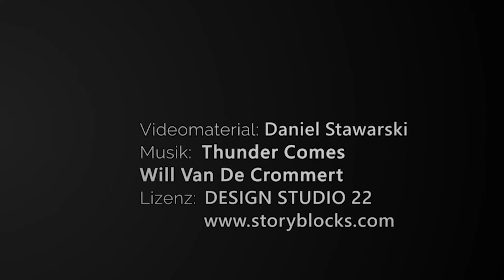Kruszarka SEBA LT 70-40 NEW EVOLUTION // Test na budowie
Łatwa w obsłudze, gotowa do pracy w 5 min,
wszystkie funkcje sterowane zdalnie.
Łatwość transportu, maksymalna wydajność,

Wsyp: 700 × 400 mm
Długość transportowa: 5300 mm
Długość robocza: 8630 mm
Serokość: 2420 mm
Wysokość: 2750 mm
Waga: Kg.12500

Silnik: YANMAR Diesel 53,7 kW / 850-2000 U / min
Prędkość: 0,7-1,3 Km / h
Max. nachylenie terenu: 30%
Szybkość pasa przenośnikowego: 1,85 m / Sek

Pojemnosć wsypu: 2,5 m³
Efektywnosć/przerób: 10-45 m³/h
Wielkosć kruszywa od: 15-100 mm
Hydrauliczna, zdalna regulacja szczęk.
Rynna wibrująca z systemem wstępnego przesiewania

WYPOSAŻENIE MASZYNY
* Pilot - konsola zdalnego sterowania
* Czujnik poziomu załadunku wsypu
* Dwukierunkowy pas wyładowczy
 do systemu wstępnego przesiewania
* Taśma magnetyczna - separator metalu
* System przeciwpyłowy
* Czujnik załadunku wsypu
* Kamera wideo (wi-fi)*
* Oświetlenie do pracy nocnej

Will Van De Crommert
Lizenz: DESIGN STUDIO 22